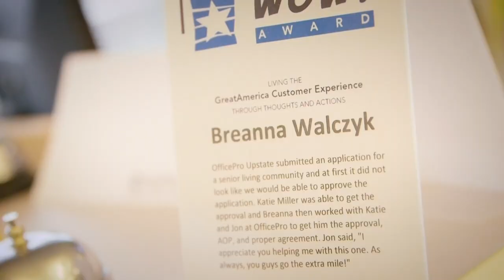Sales and Operations Support Specialist - GreatAmerica Careers